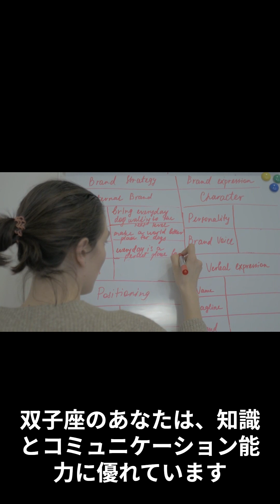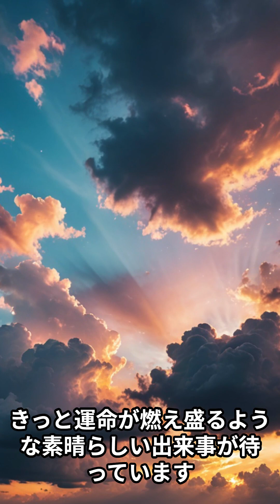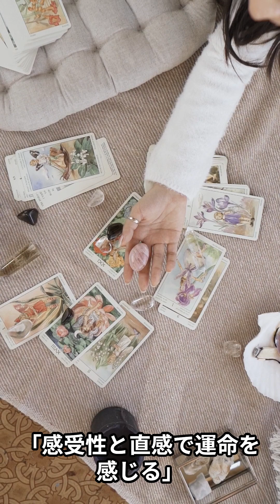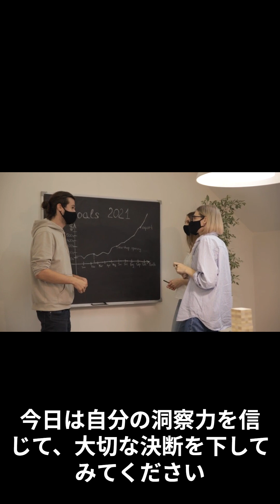【12星座別】2024年4月1日～今日の運勢